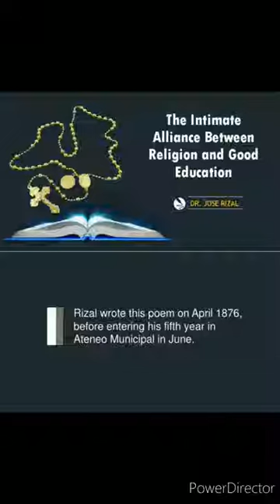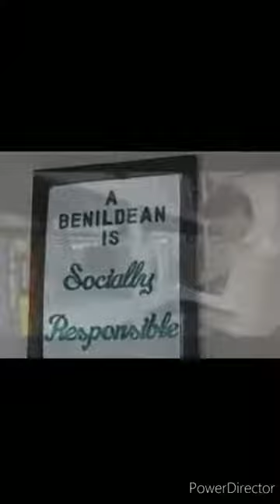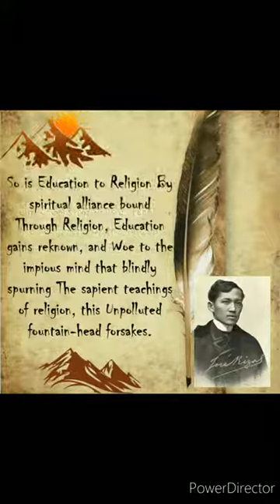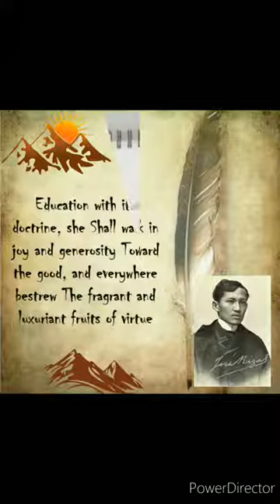INTIMATE ALLIANCE BETWEEN RELIGION AND EDUCATION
GROUP 2 PRESENTATION

CAMPOSANO
DELGADO
BAUTISTA
ARTESANO
METRA
JAYSON